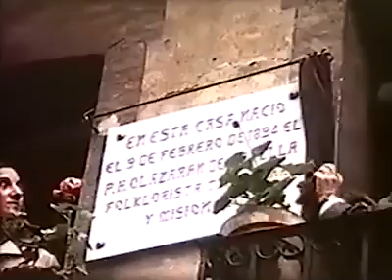HOMENAJE A DON HILARIO OLAZARAN DE LIZARRA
HILARIO OLAZARAN TXILEKO DANTZA ETA TXISTU TALDEA